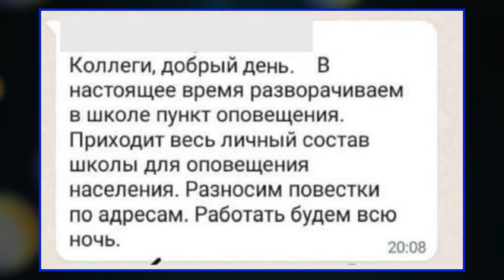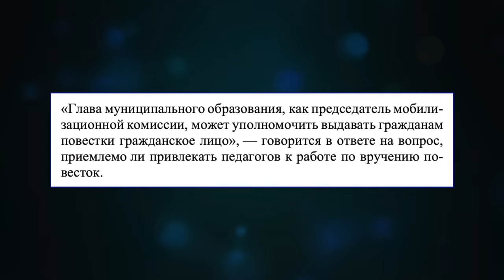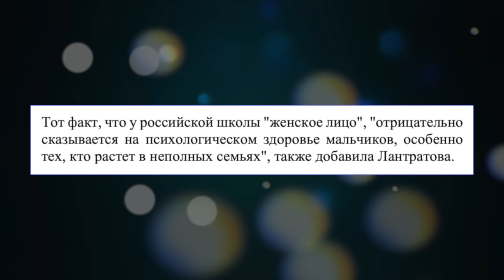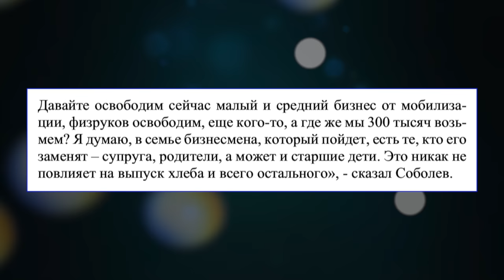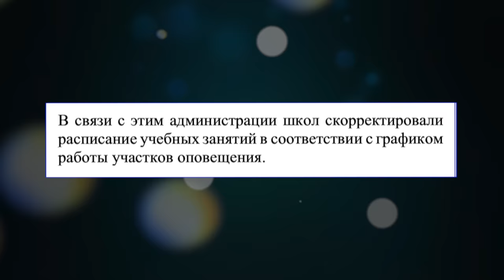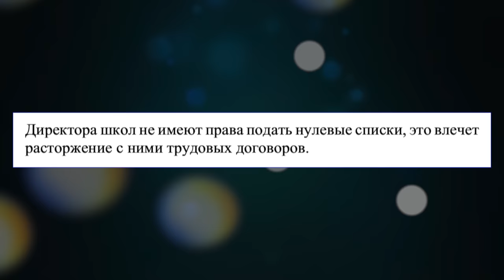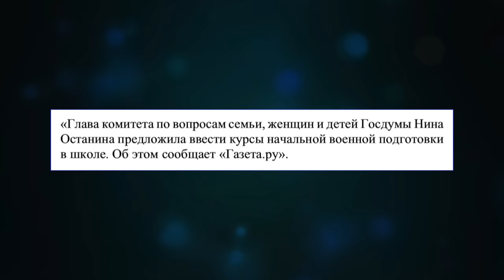МОБИЛИЗАЦИЯ В ШКОЛЕ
Еще неделю назад глава Рособрнадзора утверждал, что частичная мобилизация в России не затронет школу и не скажется на учебном процессе, а сейчас учителей привлекают для вручения повесток.